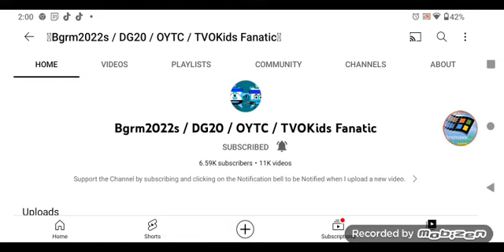Oh no!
c2e